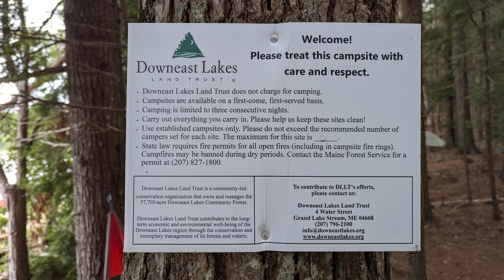Downeast Lakes - Canoe Trip Part1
Grand Lake Stream to Camp Site I. A bunch of old town canoes and a grumman go on an adventure